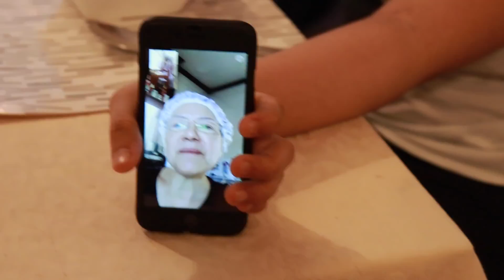VLOGMAS DAY 2 ประกาศกติการ่วมสนุกลุ้นรับ giveaway!| Enuntr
Camera: Canon eos 200d
Edit: Final Cut Pro

Ask.fm: @enun_enchante